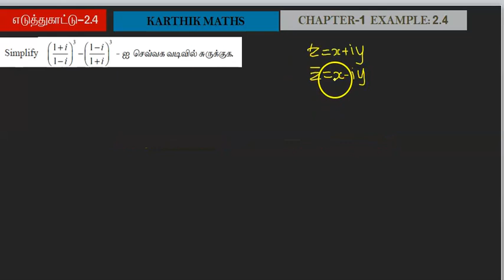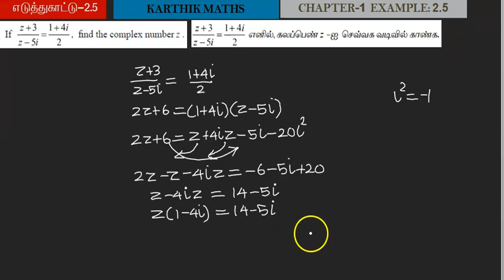EXAMPLE 2.4 & 2.5 | 12TH MATHS TN| CHAPTER 2| COMPLEX NUMBERS | SOLUTION TM/EM